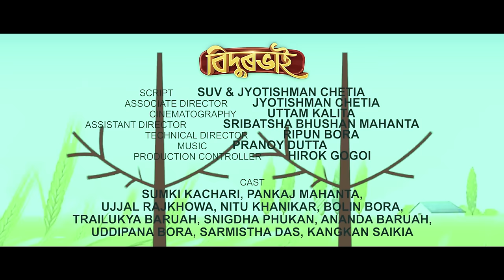Bidurbhai | Official Trailer | SUV | Rootstock Entertainments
Presenting Rootstock Entertainments' first ever web series 'Bidurbhai'. This one of a kind series is a power package of comedy, entertainment and drama.

Live the story of four friends this DIWALI!!!

Bidurbhai is coming to you this 5th of November, only on Rootstock Entertainments YouTube Channel.

A Rootstock Entertainments Original
A Web Series by SUV
Produced by ARHAAZ
Script: SUV, Jyotishman Chetia
Associate Director: Jyotishman Chetia
Cinematography: Uttam Kalita
Assistant Director: Sribatsha Bhushan Mahanta
Technical Director: Ripun Bora
Dhol : Pankaj Bora
Pepa : Pity Bora
Production Controller: Hirok Gogoi
Poster Design: Rituparna Bora
Cast: Sumki Kachari, Pankaj Mahanta, Ujjal Rajkhowa, Nitu Khanikar, Bolin Bora, Trailukya Baruah, Snigdha Phukan, Ananda Baruah, Uddipana Bora, Sarmistha Das, Kangkan Saikia